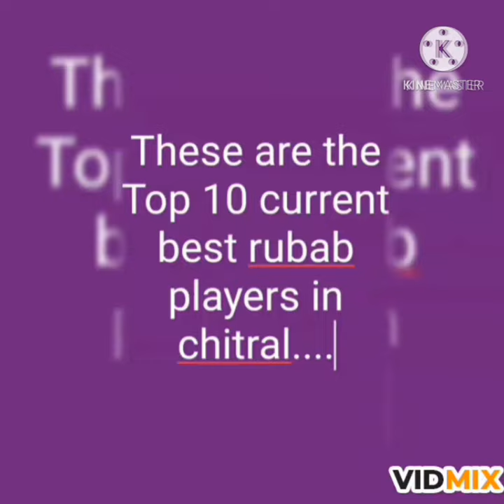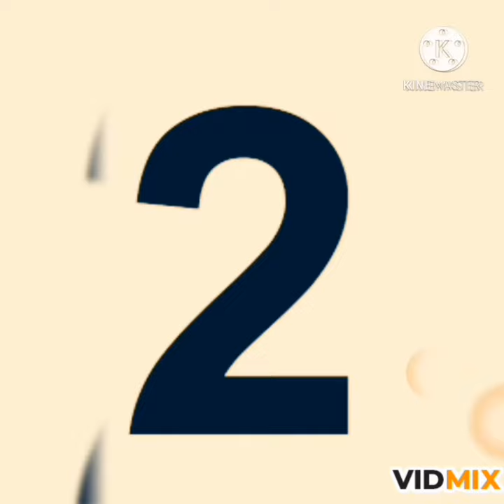List of Top 10 best Rubab players in Chitral..Very famous Chitrali Rubab players.New video 2021.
Chitrali Rubab players
Top 10